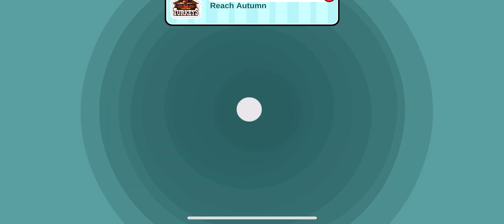Papa’s Paleteria To Go! Episode 9: Pirate Bash (Perfect Day)